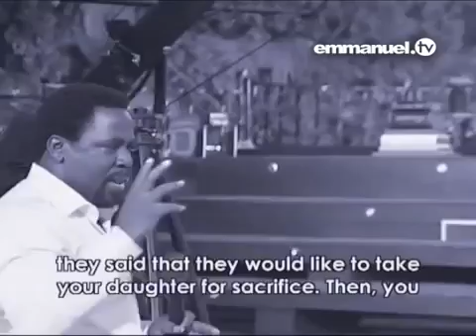Personal Prophesy - Innocent Girl Used for Ritual Sacrifice